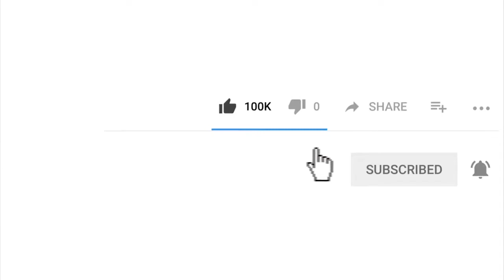Racikan MEDIA TANAM TERBAIK untuk tanaman dan bunga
Agar tanaman dan bunga anda dapat tumbuh subur maka anda bisa menggunakan mediatanam yang ibadgarden rekomendasikan silahkan cek videonya secara seksama.